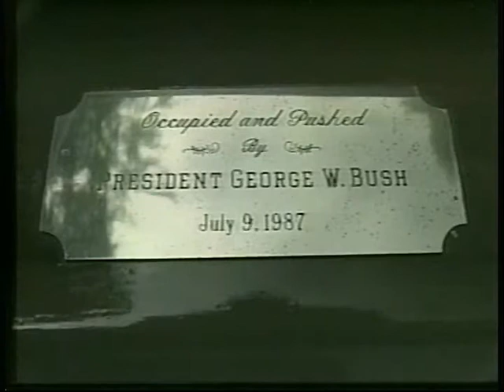Annabelle, the Presidential Limo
In 1987 our family was privileged to host Vice-President George Bush at our home in Oregon. He was claiming a day of R & R between campaign stops in Portland and Seattle and set out to catch some steelhead in the Salmon River which is a spring fed stream which originates next to Timberline Lodge on Mount Hood. After his unsuccessful attempt to bag a steelhead he jumped in our Model T to return to our residence. When it had gone only a few feet the fickle lady (Annabelle) decided to konk out and need a start. The Vice President inquired, "Do you need a push?" Because there is no door on the driver's side of a 1913 Model T I answered in the affirmative. He jumped out and pushed about 10 feet to get it started while the Secret Service were mumbling, "He's not suppose to do that. he's not suppose to do that. " We then proceeded about a quarter of a mile back to our home for an outdoor lunch featuring previously caught steelhead !